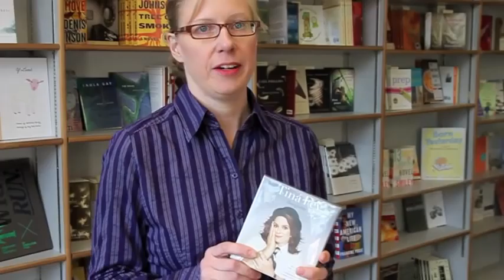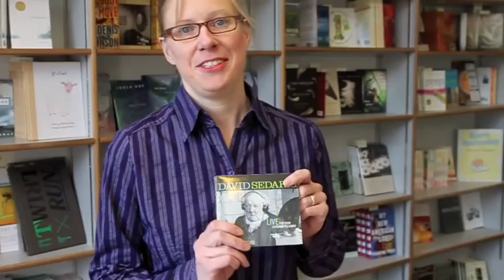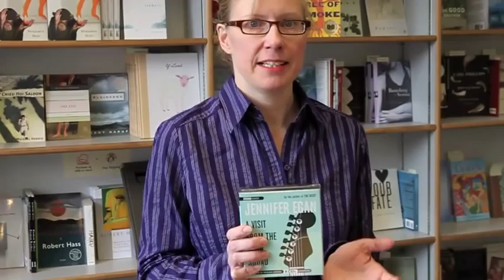How a Book Lover Gets Things Done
How does a book lover steal themselves away from a book in order to get the dishes done, cook a meal, exercise, or draw with cray-pas?  Kathleen shares her current favorite audio books.